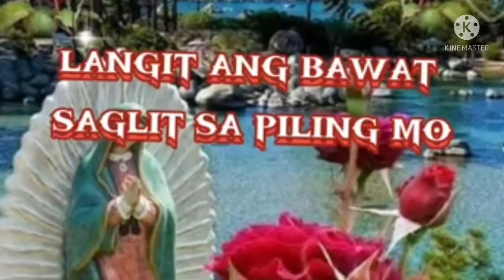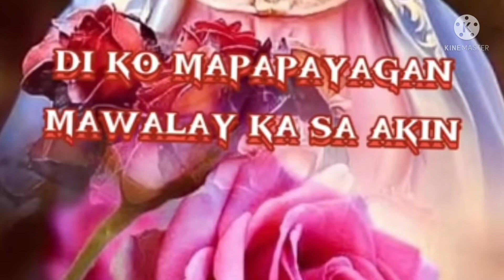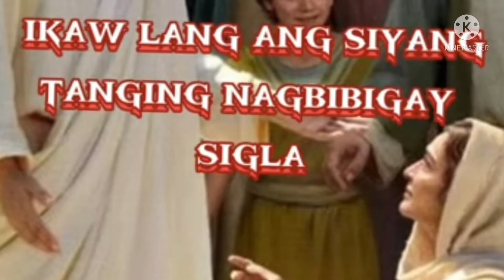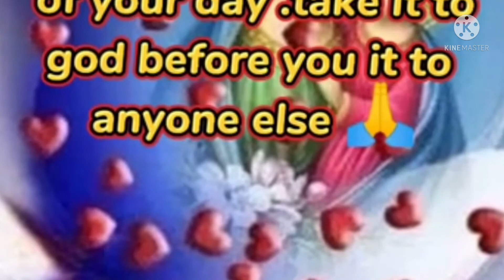IKAW ANG IIBIGIN KO (WITH LYRICS)